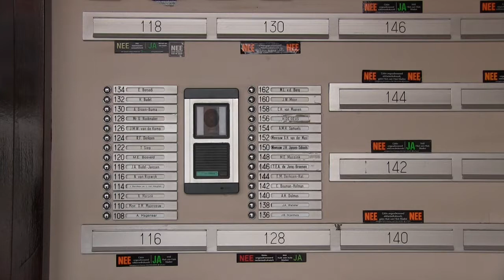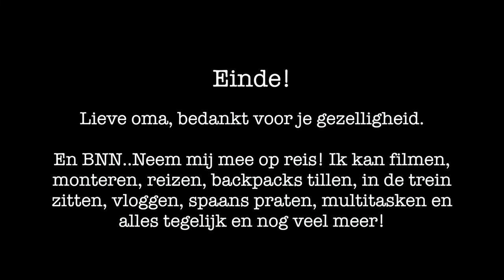BNN 3 op Reis Backpack met Oma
Voor de auditie van BNN 3 op Reis Backpack neem ik mijn oma een dagje mee op reis. Ze is slechtziend en kan zelf niet meer op stap, dus neem ik haar graag mee ergens naar toe. In dit filmpje gaan we met de bus naar Arnhem.